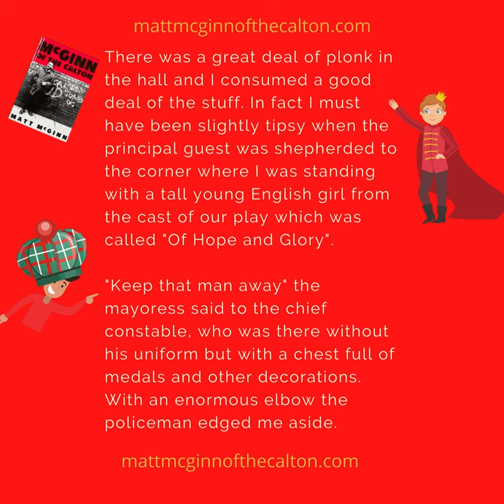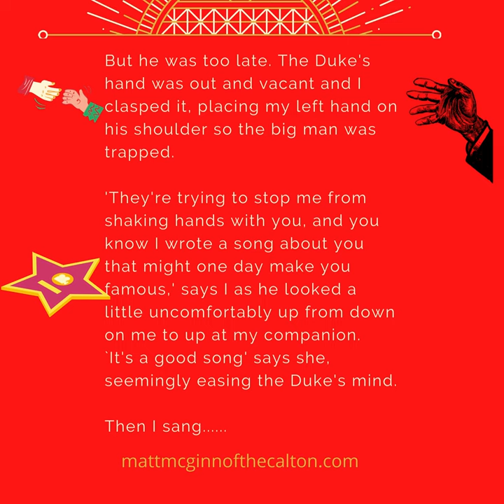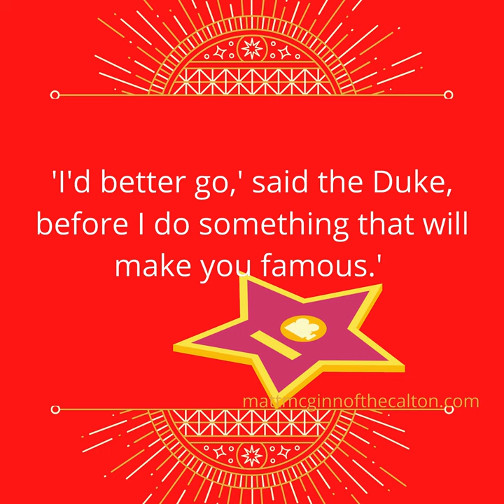When Matt McGinn met Prince Philip, and the Duke of Edinburgh threatened to make him famous!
When the Scottish folk singer Matt McGinn met Prince Philip in Cardiff in 1965 and the Duke of Edinburgh threatened to make him famous for singing the song 'They'll Neither Work Nor Want' to him.